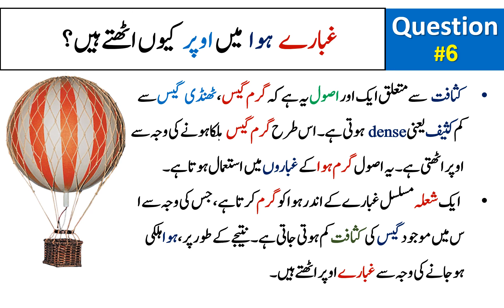Why the balloons rise in air? || غبارے ہوا میں اوپر کیوں اٹھتے ہیں؟ || One Minute Series